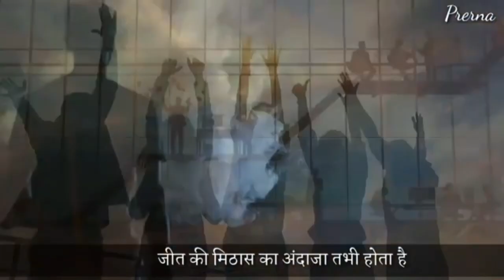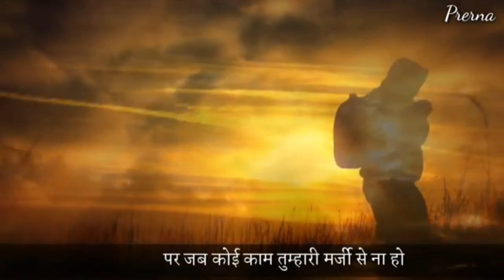... मुस्कुराने का मतलब हमने जीना सीख लिया है🙏||MOTIVATIONAL QUOTES ♥..@Reena_Sharma_Official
30 AUGUST 2022